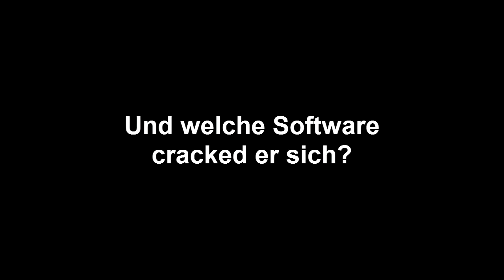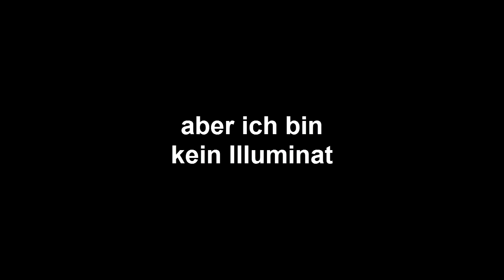Crackerbecker ist ein Illuminati! by Doritoslayer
►BESTE GAMING-AUSRÜSTUNG:

✘Bestes Aufnahmegerät
✘Bestes Mikrofon
✘Advanced Warfare
✘XBOX ONE Bestellen
✘XBOX ONE Controller